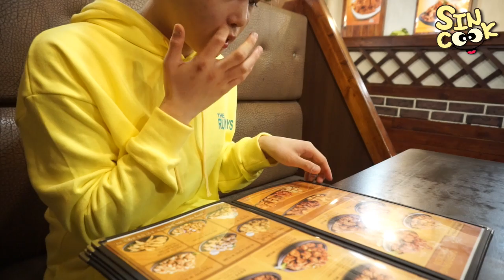치킨집 가서 혼자 2마리 먹기!! 사장님 놀람.. 당당한 혼밥 먹방/SINCOOK-신쿡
▼▼▼▼더보기클릭▼▼▼▼
신쿡의 일상,소통은 인스타그램 팔로우!

당당한 혼밥 시리즈!! 오늘은 치킨집에 직접 가서 치킨을 먹고 왔습니다!!